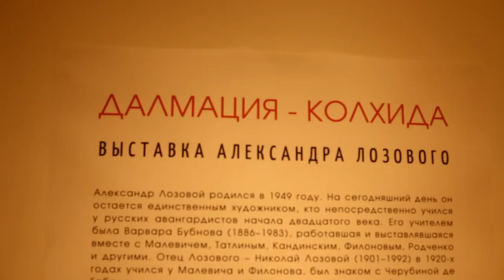exhibition of Alexander Lozovoy in Moscow at House-Museum of Marina Tsvetaeva